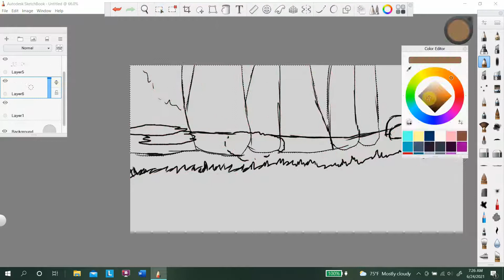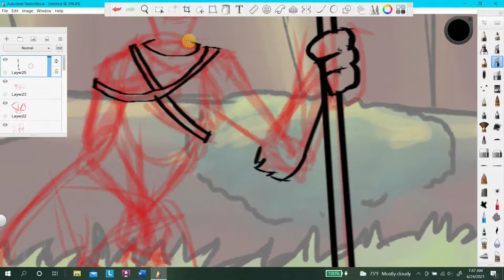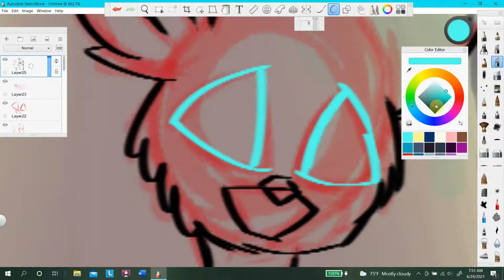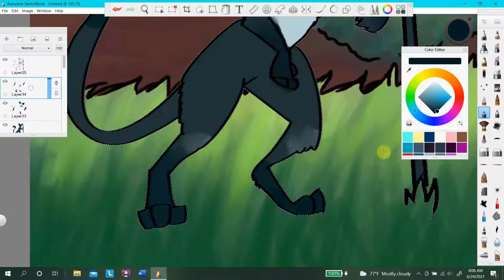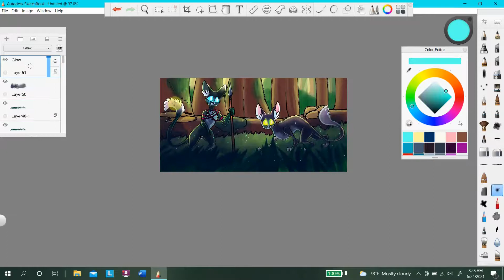The Moki | Ori speedpaint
Hello there! and in this vid i'm drawing THE MOKI from ori and the blind forest because they're probably my favorite npc their designs are just SO CUTE and yes i now that the moki on the right looks different from the one on the right and the one on the right has lighter than normal colors but i really just wanted to draw that sooooooo ya.